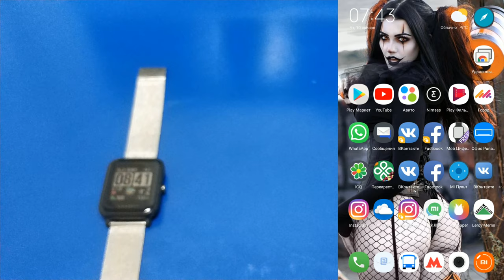Amazfit Bip спустя год использования